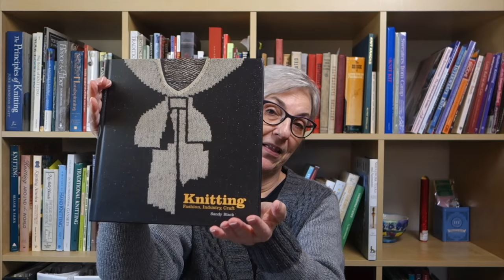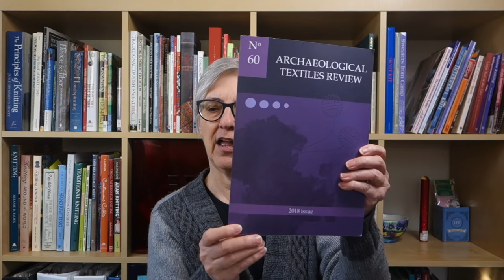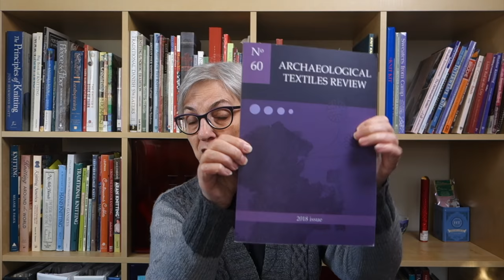Knitting Style and an Exploration of Woolen Spun Yarn // Casual Friday 3-44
In this week's Casual Friday podcast Tidbits (a re-cap of the Knitting History Forum conference), results of my informal survey on swatching attitudes, questions answered about my knitting style, and my exploration into woolen spun yarns.

LINKS TO THINGS MENTIONED IN THE PODCAST

KNITTING: Fashion, Industry, Craft by Sandy Black

Introduction: 0:00
Tidbits: 1:01
Swatching Survey:  14:26
Questions/Comments about my knitting style: 19:25
Woolen vs Worsted Experiments: 31:45
What makes woolen vs worsted?: 38:50

My Ravelry project page for the sweater I'm wearing (there's no pattern)